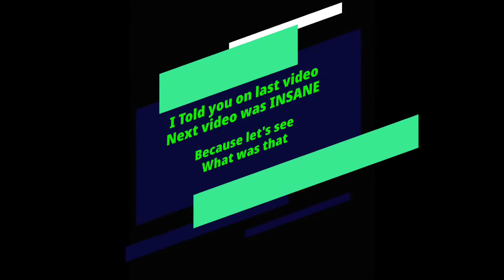PUNISHER#3 Slince game unexpected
Device used
Mobile.           : vivo v17pro and mi mix 2

Head phone  :realme bluetooth headset

Editing software: Power director android